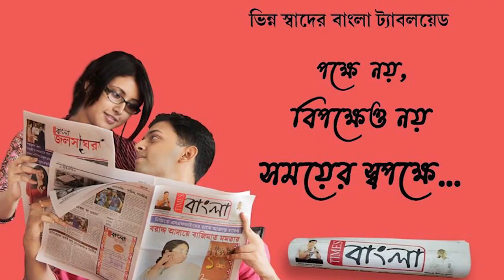পশ্চিম বর্ধমান জেলার রানীগঞ্জের শিশুবাগান এলাকায় একটি বন্ধ গুদামে ভয়াবহ আগুন